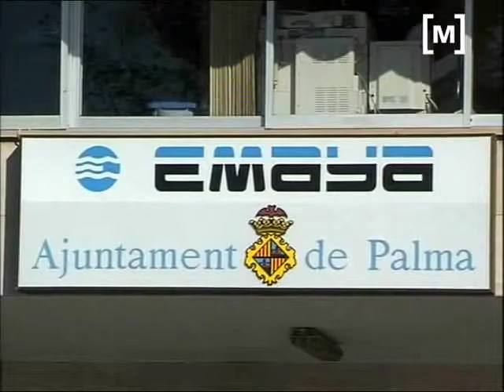Quí controlarà les empreses públiques